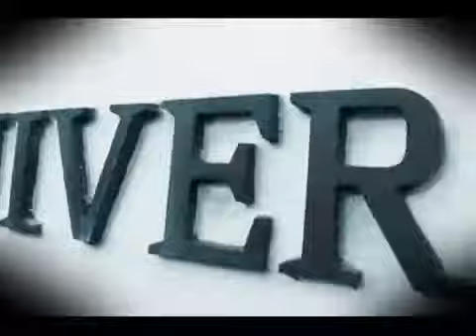Richie Spice Youths Dem Cold